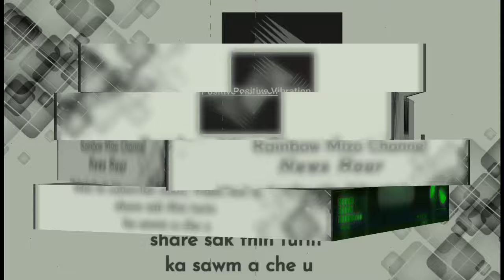Russian sipai Ukraine in an dang zo meuhlo || Zelensky a thinrim hle mai! Israel an che na leh hle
***ThankYou***